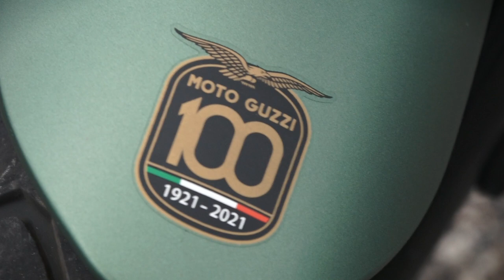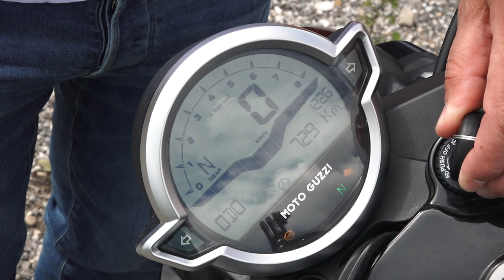Test der brandneuen Moto Guzzi V7 Centenario (2021)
Test der grandiosen Moto Guzzi V7 Centenario 2021.

Mehr Drehmoment und mehr Power im Gewand einer klassischen Moto Guzzi!
Das Jahrhundertmodell Centenario wird nur im Jahr 2021 produziert und besticht durch episches Design, Kraft, Saft und ein State-of-the Art Setup.

Die Moto Guzzi V7 Centenario ist ein Modell der V7 Stone Linie. Technische Details findest Du Hier:

Die Moto Guzzi V7 Centenario ist kein Rennmotorrad, mehr ein Liebhaberstück für die Ewigkeit, ein Designobjekt, das auch in vielen Jahren noch Dein Herz erwärmt.

Trotzdem besticht die Moto Guzzi V7 Centenario mit Charakter, Style und subtiler Sportlichkeit, die jedem Guzzista das Herz wärmt.